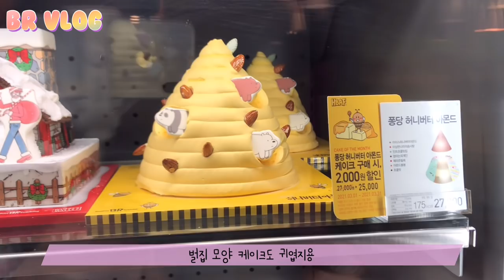[BR-VLOG] 한가한 배라 브이로그 | 알바 브이로그 | 배라 음료 | 배스킨라빈스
안녕하세요 새콤달콤이에요 (∗❛⌄❛∗)
이번 영상에서도 배순이는 열일을 했답니다 :)
모든 알바생 여러분 힘내세요 🖐🏻